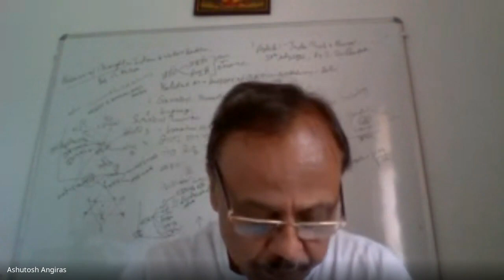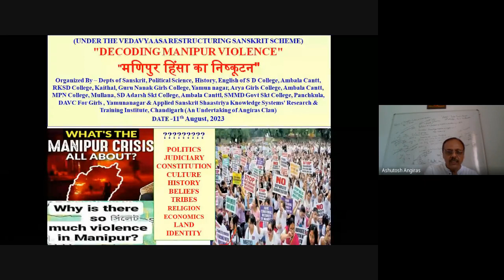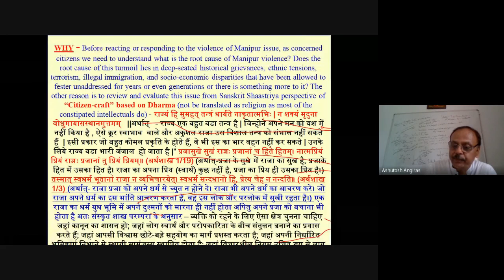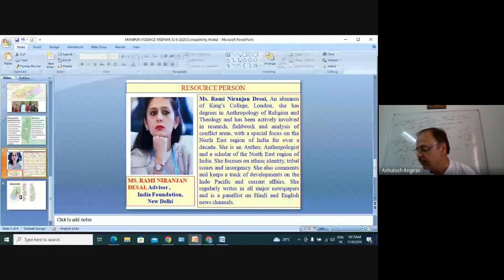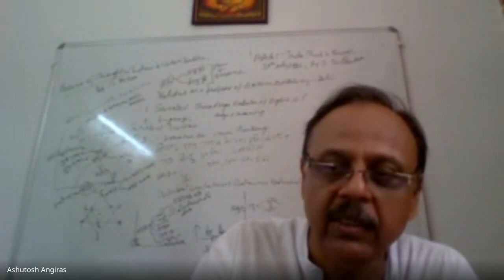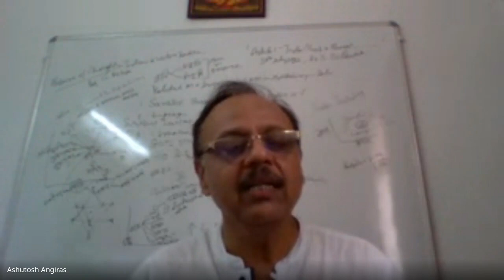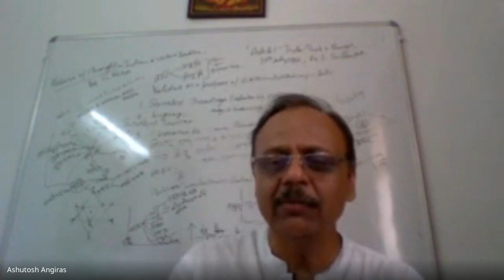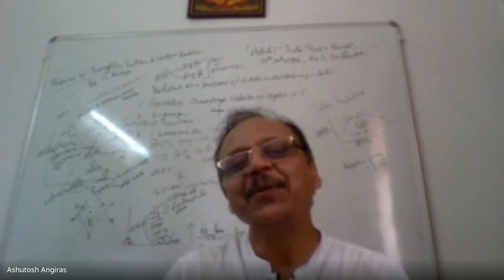DECODING MANIPUR VIOLENCE WEBINAR, 11- 8 - 20223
*Gist of the Academic Karma Held Today (11th August, 2023)*
Depts of Sanskrit, Political Science, History, English of S D College, Ambala Cantt, RKSD College, Kaithal, Guru Nanak Girls College, Yamun nagar, Arya Girls College, Ambala Cantt, MPN College, Mullana, SD Adarsh Skt College, Ambala Canttl, SMMD Govt Skt College, Panchkula, DAVC For Girls , Yamunanagar & Applied Sanskrit Shaastriya Knowledge Systems' Research & Training Institute, Chandigarh (An Undertaking of Angiras Clan) organized a *National Webinar* on the topic- *"DECODING MANIPUR VIOLENCE"* *" मणिपुर हिंसा का निष्कूटन"* today i.e. 11th August, 2023 in which 60 participants from different states, institutions and subjects participated and dept of Skt initiated the discussion by raising two issues regarding this Manipur violence – 1. How history, politics, polices, ethnic identities, religion, economy, constitution, culture etc have created a perfect atmosphere for violence and 2. How three Sanskrit Shaastriya paradigms can make us understand and analyse this issue in a more meaningful and sensible manner and thsis was followed by the brilliant presentation by the Resource Person - *Ms. Rami Niranjan Desai, Advisor to India Foundation, Delhi* who covered all the aspects of the issue in an authentic and logical manner with deep insights of the situation on ground and this was followed by open house discussion in which participants shared their views, comments and raised questions and then webinar concluded by the vote of thanx proposed by Dr. Vinay Singhal.
Regards
Ashutosh Angiras,
*Dr. Vishnu Dutt, Principal, SDA SKT College, Ambala Cantt
Dr Sanjay Goyal, Principal, RKSD PG College, Kaithal,
Dr. Anupma Arya, Principal, Arya Girls College, Ambala Cantt.
Dr. Gurinderjit Kaur, Principal, GNG College, Yamunanagar, Dr. Meenu, Principal, DAVC For Girls, Yamunanagar, Dr Reeta Gupta, Principal, SMMDG SKT College, Panchkula,